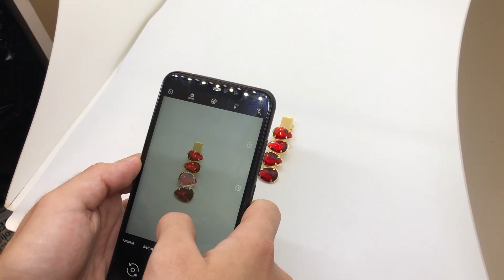Nosso Dia dos Pais! Vlogzão da vida real!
Oiê! Pessoal, como o vídeo de Terça a noite já estava pronto, no Instagram vocês pediram pra liberar mais cedo, então aí está :) Filmei nosso Domingo pra vocês, um vídeo bem realzão. Um beijo grande e até Quinta!